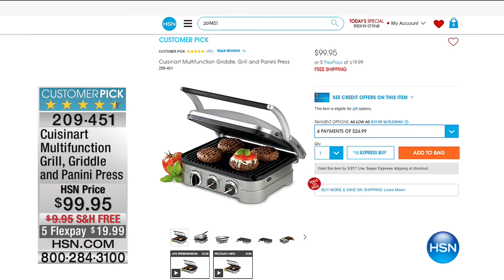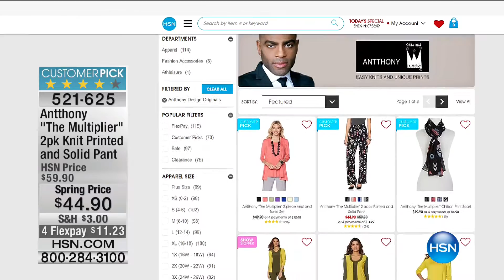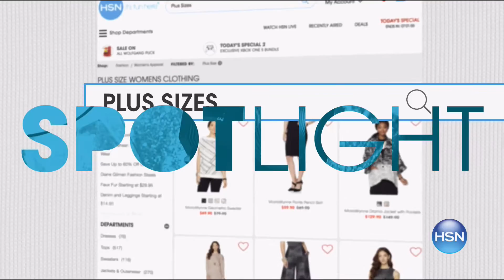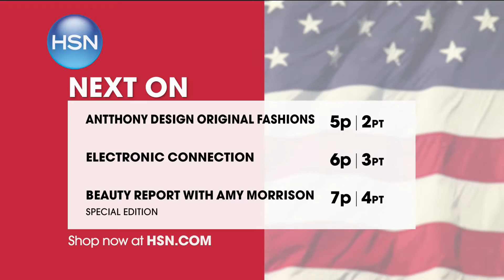HSN | Antthony Design Original Fashions 02.19.2017 - 04 PM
Fashions in easy knits and unique prints